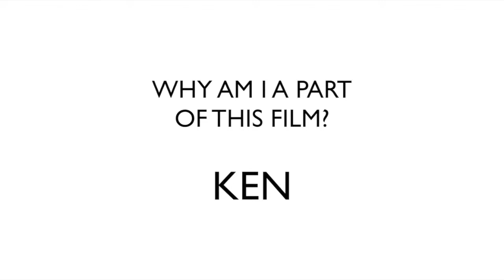Ken - Why am I a part of this film.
Ken, one of the subjects in the documentary film, A Billion Entrepreneurs - The Movie, talks about why he decided to be in the movie.